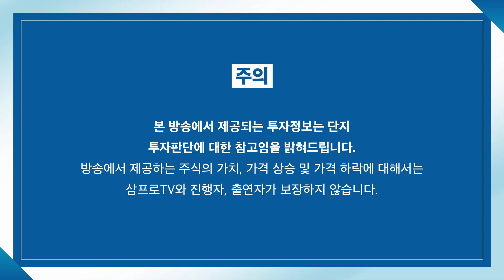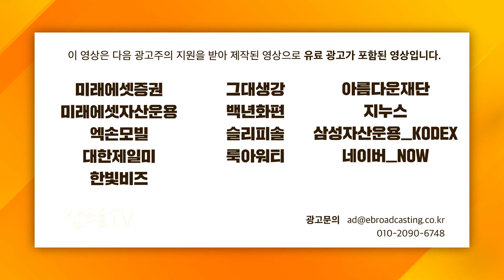[증시셔터맨] 숙제 못푸는 네이버·카카오 신저가 지속 f. 유안타증권 박현상 차장